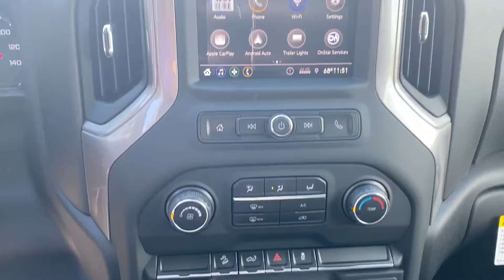2020 Silverado 1500 4x4 Crew Custom Trail Boss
A quick walk around and inside a 2020 Chevrolet Silverado 4x4 Crew Cab/Sort Box Custom Trail Boss in Black with Jet Black Cloth Interior.